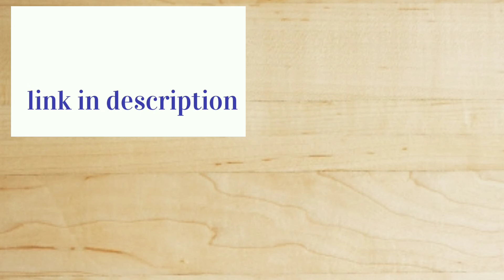Ganpati Bappa Drawing | How to draw ganesha | oil pastel ganesha drawing | Rahul Art Academy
Hello everyone ,
Welcome back to the channel .In this video I am going to draw Ganesha with oil pastel in abstract style .I hope you will love it.

Doms 24 shade colour pencil :-

Apsara drawing pencil:-

Camlin watercolor cakes - 24 shades:-

Camlin eraser

Arora painting brush

Oil pastel

Faber castel marker

Drawing book

Natraj ball pen

Camlin mechanical pencil

Like ,share, comment and If all of you have to watch this type of video then please  subscribe to my youtube channel and press the bell icon to get latest update .

You can ask me any question related to this video in comment box or you can ask me on  my Instagram account  I wil definitely Answer your Question.